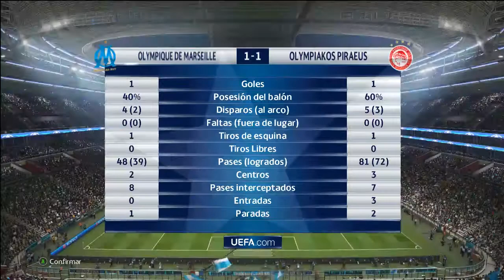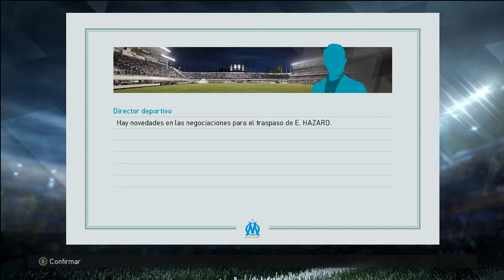Liga Master Olympique Marsella Season 3 Ep #7